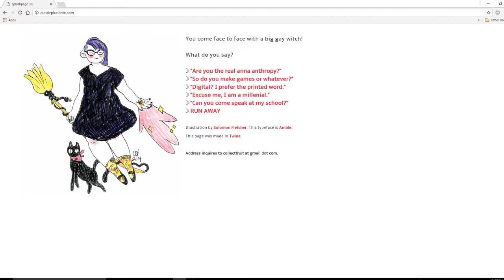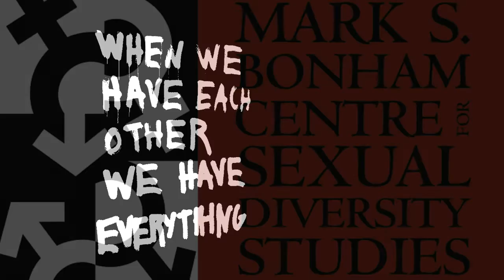Dr. Patrick Keilty at the Trans-Positive Teach-In Panel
On October 6th we hosted the Trans-Positive Teach-In as a way to help center trans voices and experiences at the University of Toronto. We hope that this, along with the accompanying video series, help to create a more trans-positive pedagogy across our campuses and the academy.